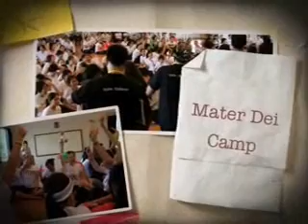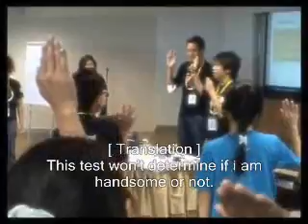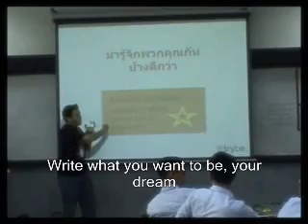Trybe Thailand Video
This is the Trybe Thailand video put together by our favorite Eric Tee. It shows footage from our Mater Dei Institute and Assumption College 'You Can Do It!' Programmes in October 2006.